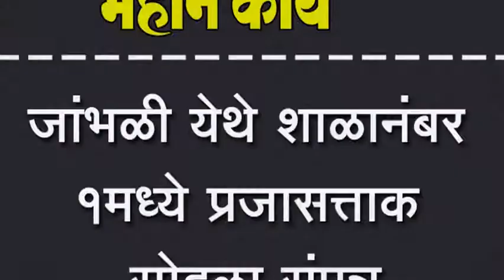जांभळी येथे शाळानंबर १मध्ये प्रजासत्ताक सोहळा संपन्न